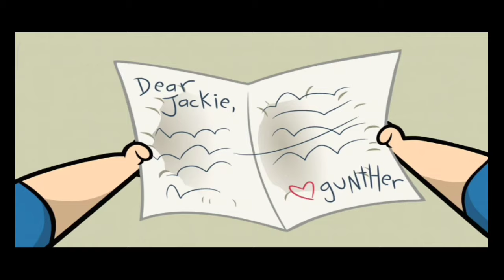Kick buttowski telugu episodes 27||for the love of gunther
Hello friends in our channel we upload Kick buttowski videos in Telugu and we upload daily one episode we upload in our channel

Activate the bell icon to get notifications for our next update 🔔 🔔